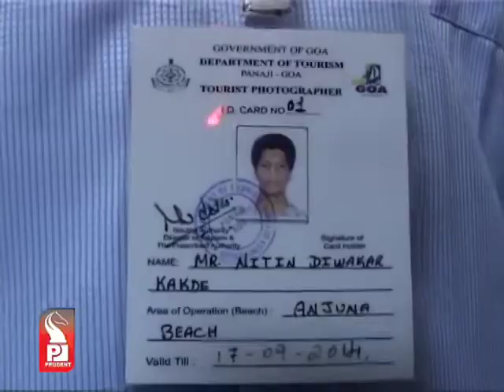Prudent Media Konkani Prime 30 September 13 Part 3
Tourism department has issued id cards and uniforms for all registered tourist photographers.